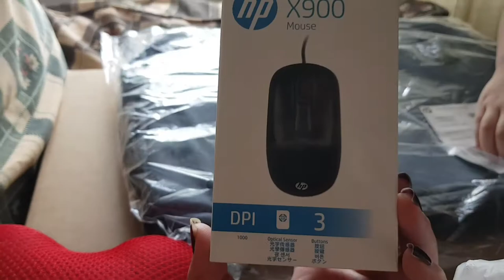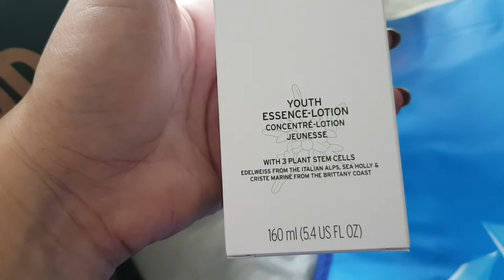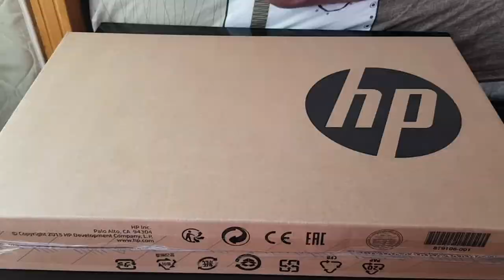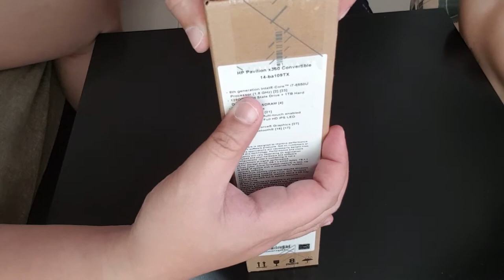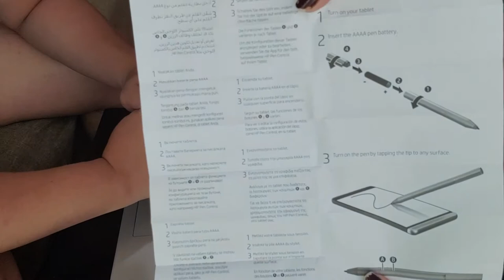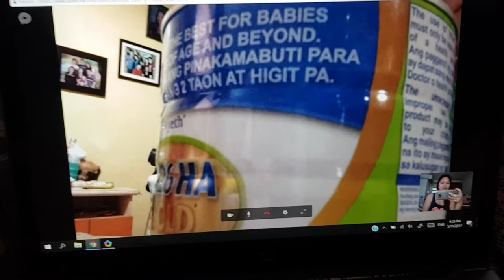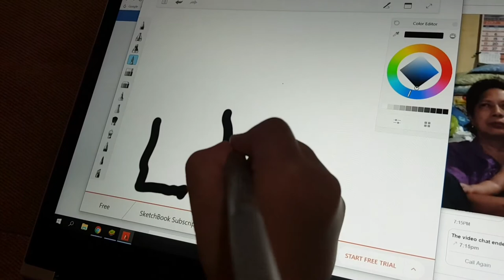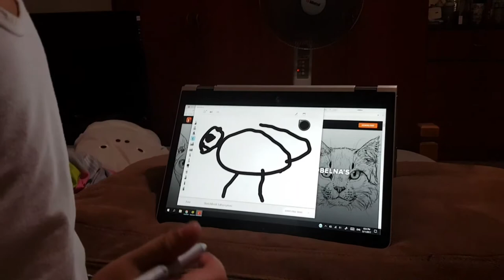VLOG NAG-UNBOXING SI DADDY💻NEW LAPTOP | PINOY IN SINGAPORE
credit to Heythenamesalex for the animated sub and like button